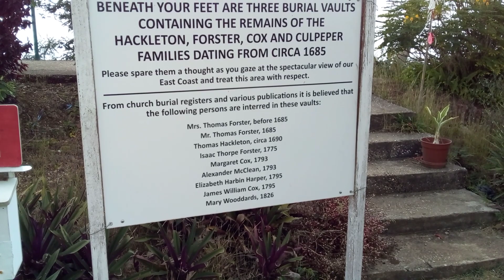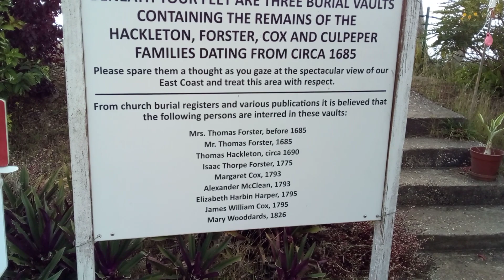Hackleton Cliff St. John Barbados🇧🇧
This is Hackletons Cliff in St. John Barbados